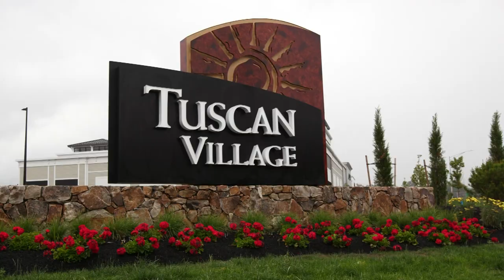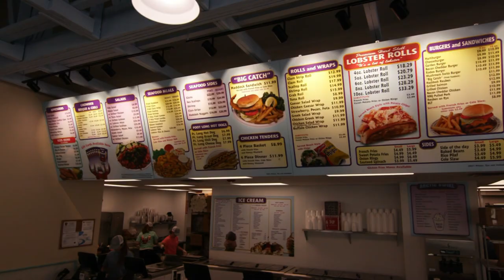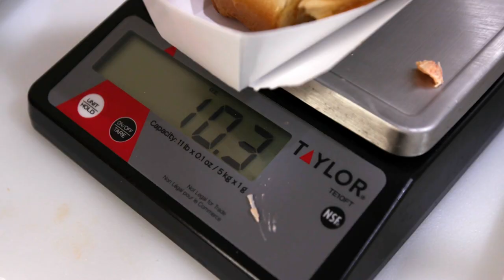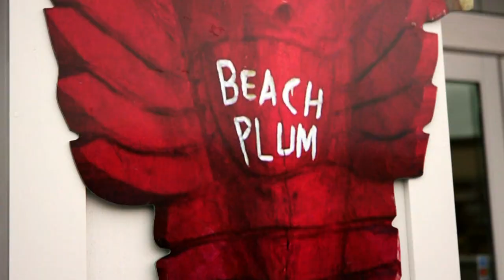Beach Plum - Salem NH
With a new location at Tuscan Village in Salem, NH, The Beach Plum serves all your New England summertime seafood favorites all year round. Dan Andelman samples fried clams, lobster rolls, and a whole lot of ice cream.